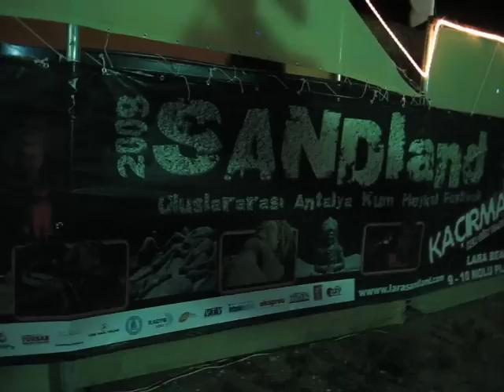TG:Sandland in Lara beach Antalya 2/2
Watching sand instructure at Lara beach Antalya September 21, 2009